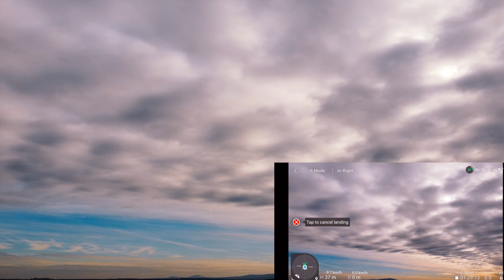Drónozás 86. - Görcsöny felett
Drónozási műveletek a DroneShieldXHungary csatornán.